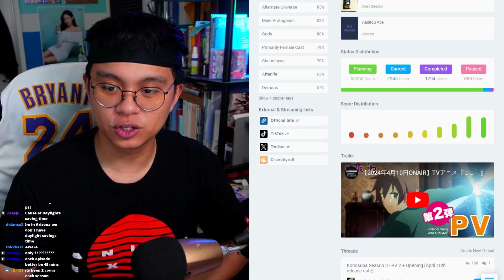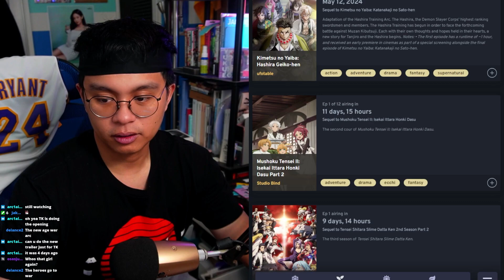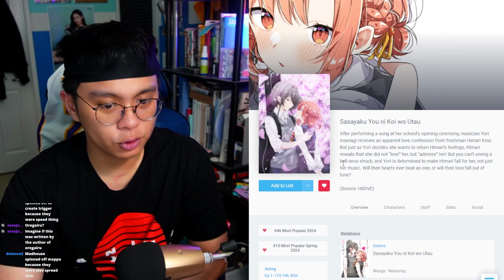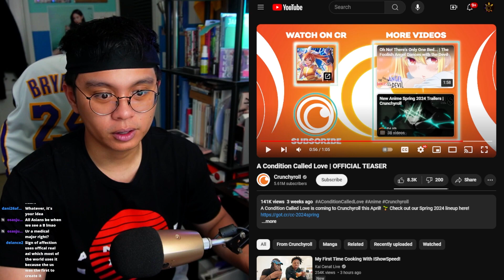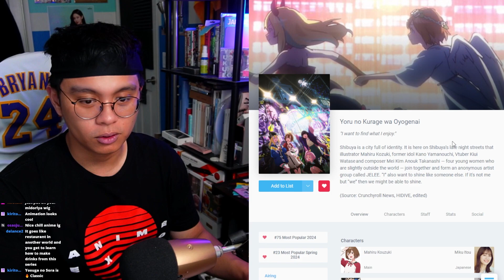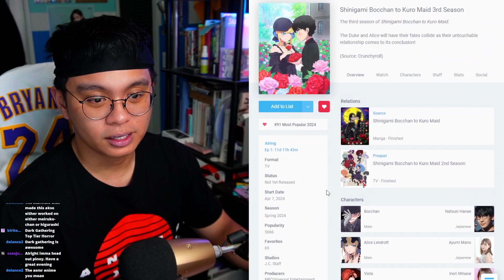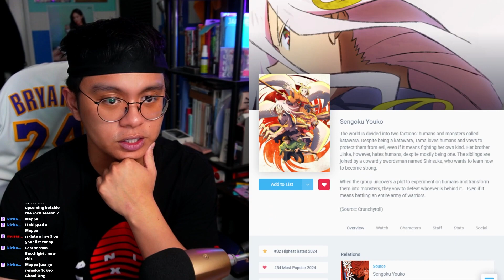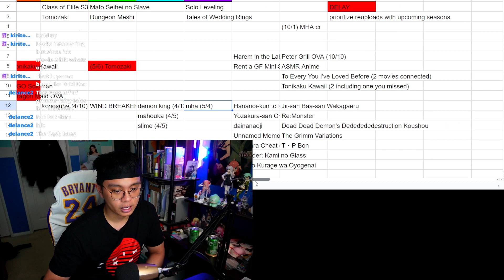What Will I React To?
Reaction list is in my Discord!